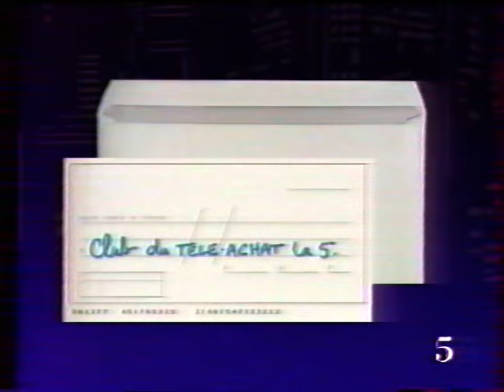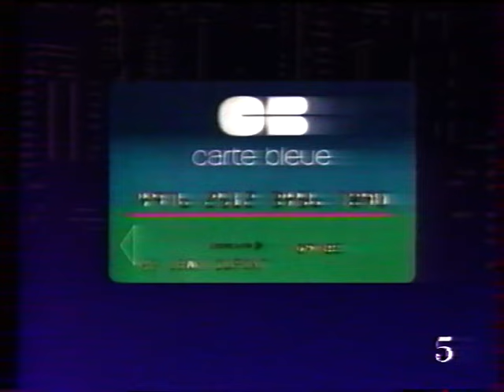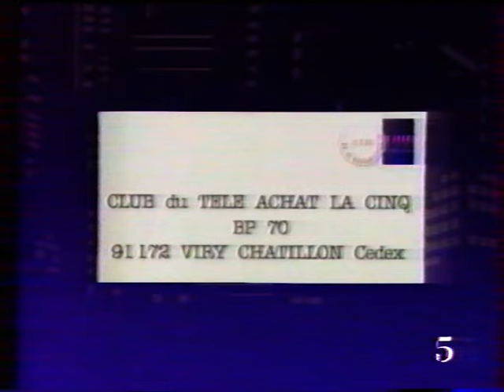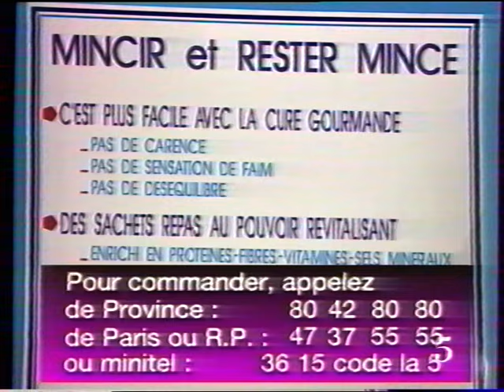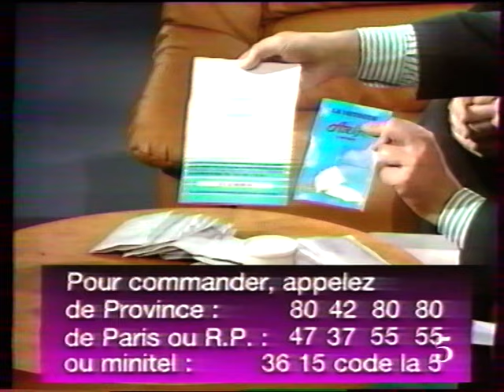La Cinq - 19 Septembre 1991 - Le Club Du Télé Achat, Coming Next, Cas De Divorce